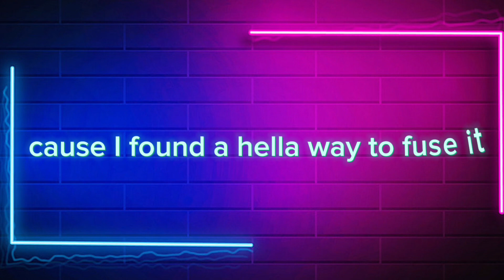Rap god fast part lyrics